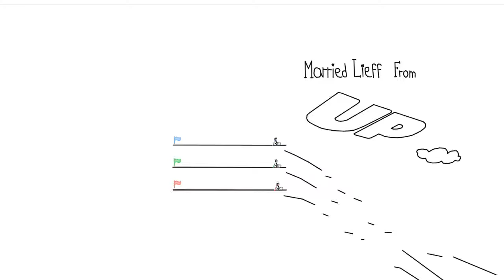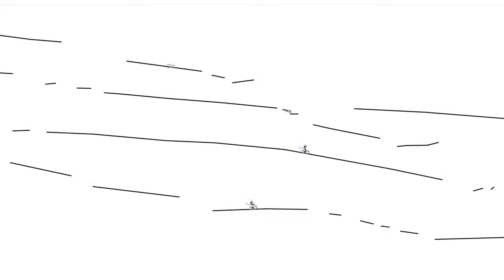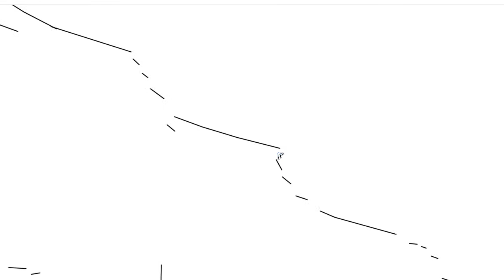Married Life-Up (Line rider)